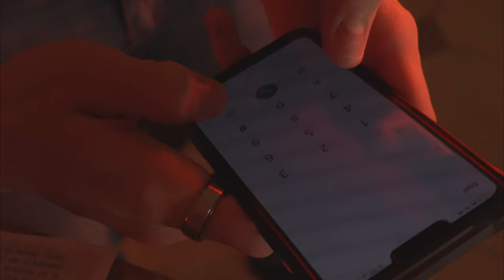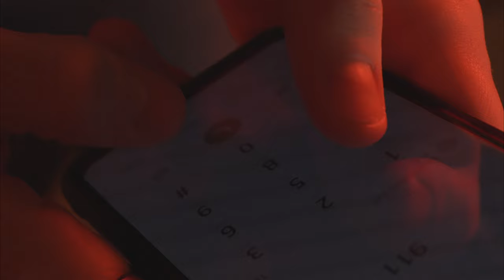Out of Order - Short Film about a Paranoid Girl (Drama-Horror-Comedy)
Steve is trying to help his sister, Charlotte, who thinks she is being stalked by shapeshifting Aliens. But he soon learns that she might be too far gone!

Cast:
Chad Watkins
Rhiannon Strange
Aleisha Lew

Grip and Gaffer by: Lucas Henkel
Soundtrack by: Lucas Henkel ft. Khashayar Taghipour

Shot on a Canon XC 15 during the course of 1 night.

No thanks to Hali Kessler and Jon Ohnstad